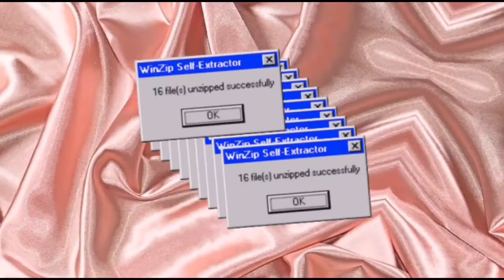MAYBELLINE THE FALSIES LASH LIFT MASCARA | MAYBELLINE HYPERCURL MASCARA | COMPARISON/REVIEW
Another week so another video again for you. I share here everything about me or anything under the sun. he he~

😉 If not, okay still thank you for giving your time! 🤗

If you have any questions or suggestions just comment it down below and I would be happy to read those.